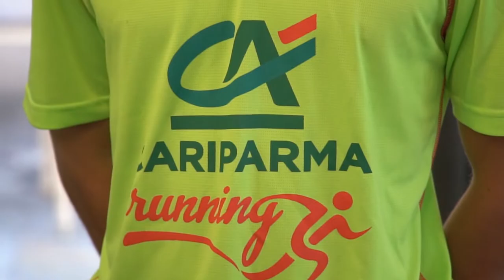Presentazione maglia - Morning Run Cariparma Running 2018